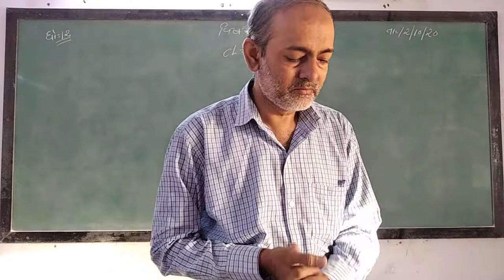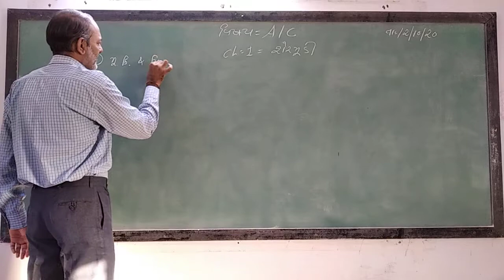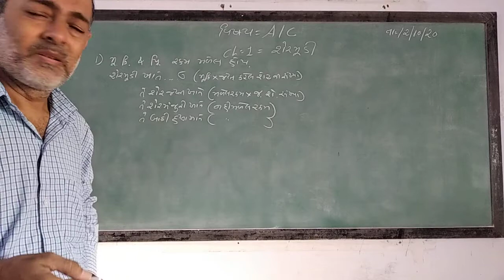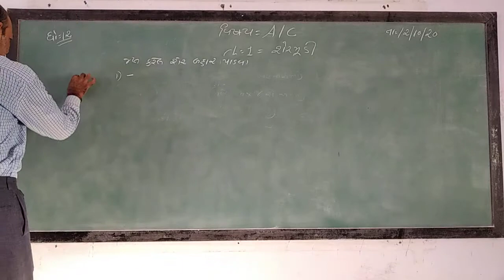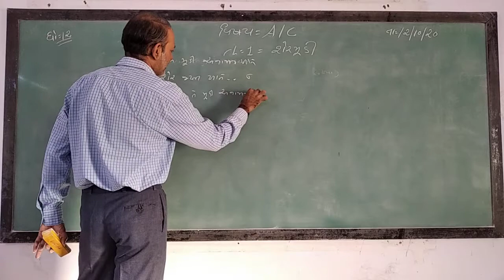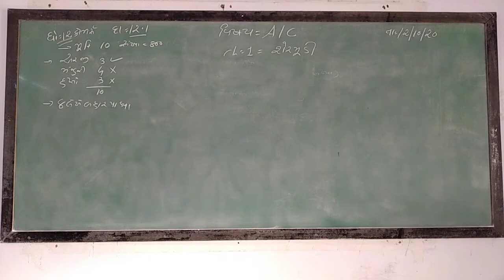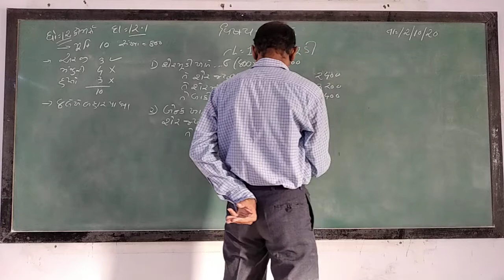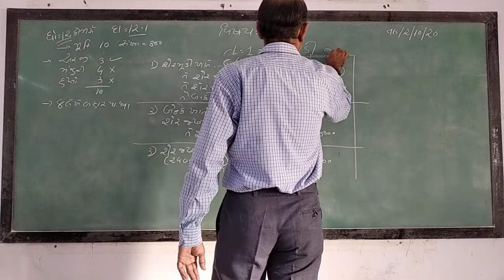GUJ MED STD 12 SUB ACC CH 1 P 11